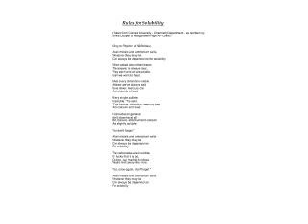Solubility Rules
Memorize the solubility rules...sing along!